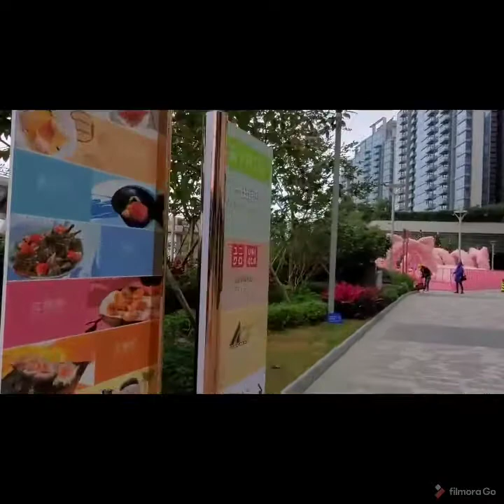naka gala din ulit tau kaya lets enjoy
meljoy's channel